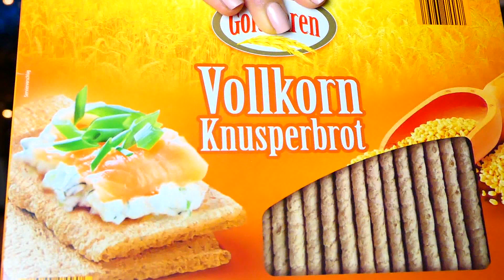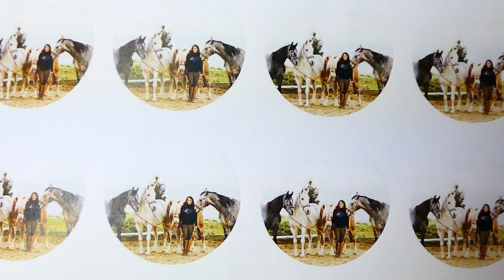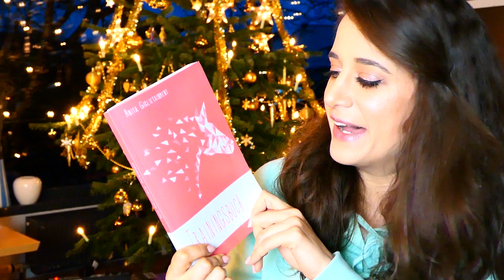Meine Weihnachtsgeschenke ♥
In diesem Video zeige ich dir, nachdem mich einige angeschrieben haben, meine Weihnachtsgeschenke :)
Worüber hast du dich zu Weihnachten gefreut? Schreibs mir in den Kommentaren  ✎

♥ Anita

MEIN TRAININGSBUCH

MEIN TRAININGSBUCH
MEIN TRAININGSBUCH S/W

- Einhorn Powerbank
- Einhorn Schlapfen

➤ SCHON GESEHN?

Hier gibts das Trainingsbuch

➤ FAQ

Meine Pferde heißen Escada (12J, Haflingerstute, ca 148), Rubineska (20J, Oldenburgerstute, ca 170) zwei selbstgezogene Fohlen Rubjen (3J, Oldenburgerwallach, ca 173) und Rubielle (2J, Oldenburgerstute, ca 162) :)

➤ POSTFACH

Anita Girlietainment
Daumegasse 1
A-1100 Wien
Österreich

➤ EQUIPMENT

Wenn du das hier liest, schreibe in die Kommentare: Echt eine Schildkröte zu Weihnachten?
Bin gespannt wieviele soweit die Infobox lesen und es werden sich sicher einige in den Kommentaren wundern :)))